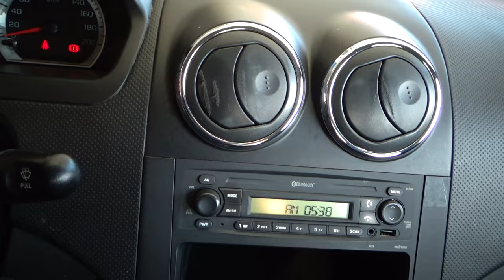Chevrolet / Aveo / 2017 - 10628